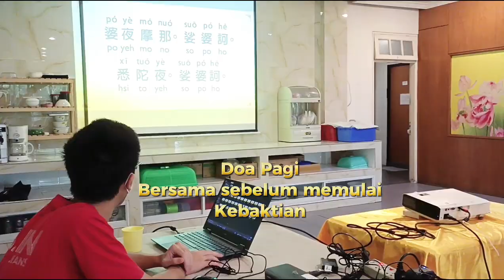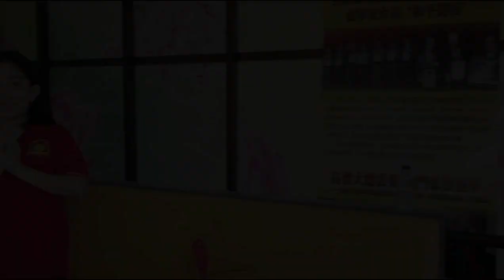[Kebaktian] Kegiatan Kebaktian Umum & Sekolah Minggu Anak-anak, 31 Maret 2024.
Pekan Baru : Jl. Angkasa No.2I & 2J (Dekat Jl.Riau) Pekanbaru, Indonesia.

5 PUSAKA DHARMA XIN LING FA MEN

Membaca Paritta

Berikrar

Bertobat